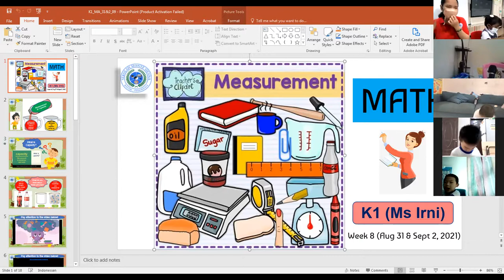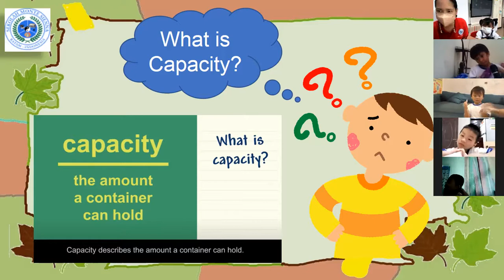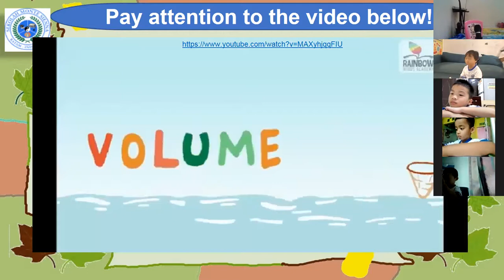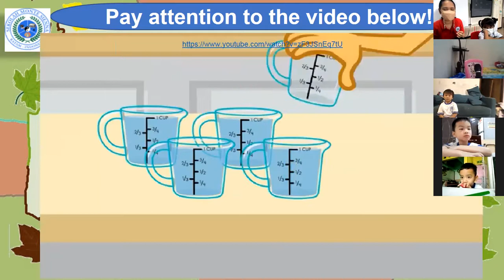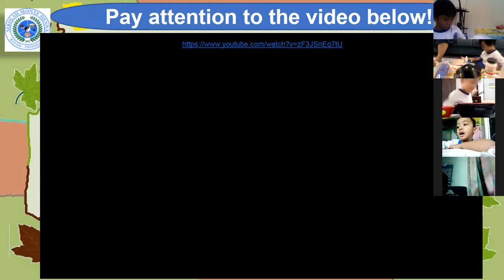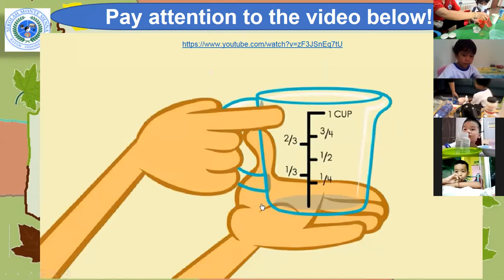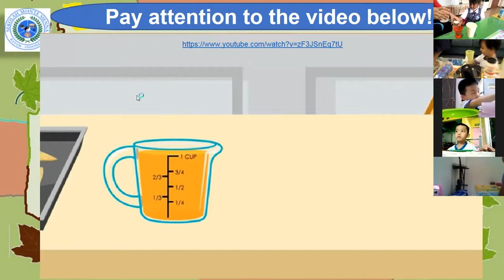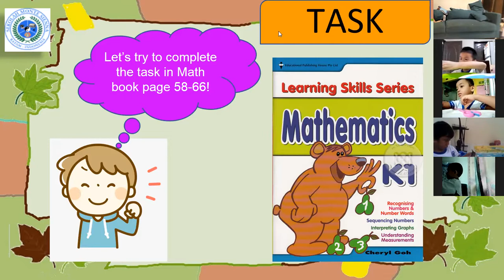K1 Math - Measurement of capacity